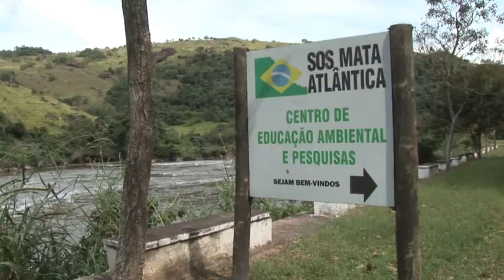Água das Florestas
Programa para a Coca-Cola Brasil utilizado para  apresentação do projeto Água das Florestas na Semana Otimismo Que Transforma.